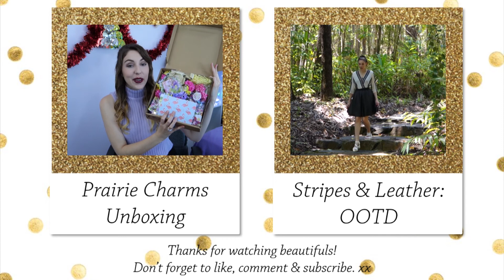Easter Bottles with Bunting | My Violet Delights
Easy Easter decor for your room or even as a table centrepiece.

Have an amazing Easter beautifuls!

Have a lovely day beautifuls!
Rach xx